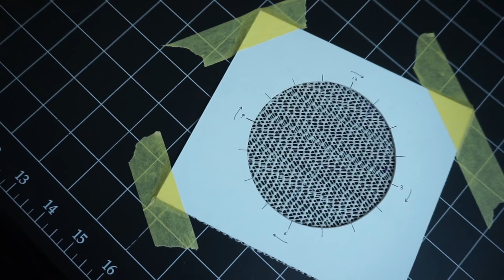New Mezzotint Printmaking rocker Jig plus Sharpening demo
I worked with John over at NYC CNC to come up with a design for a mezzotint rocker jig that had the features I was looking for, and it turned out great!

If you're looking for mezzotint tools, has a great selection, including a fantastic pole rocker jig, and the sharpening jig I showed.